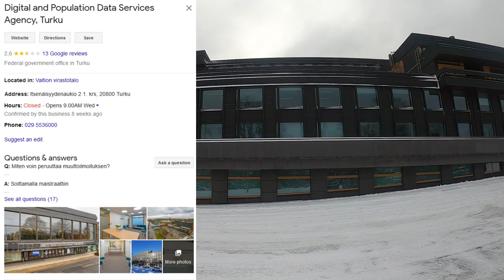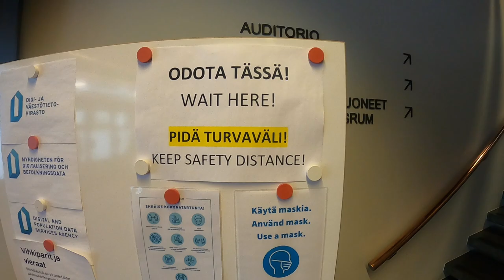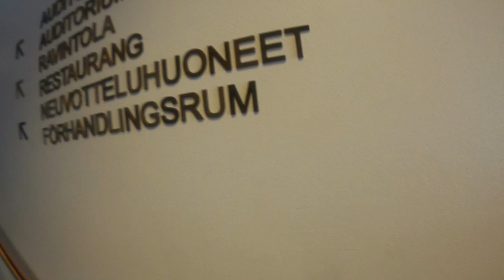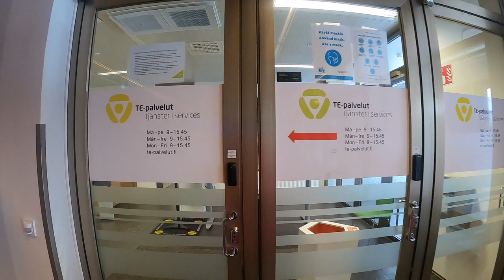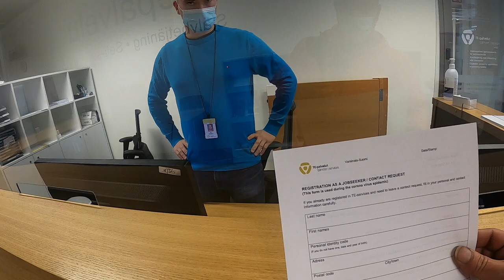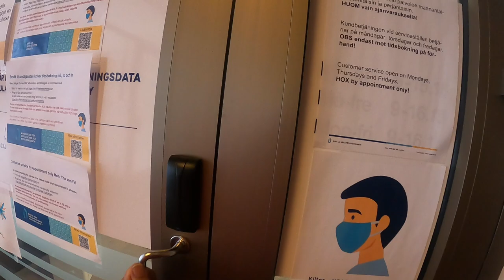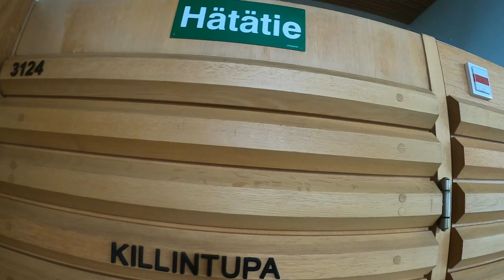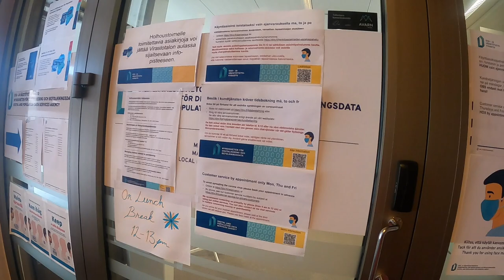Turku.Fail.Rude to the public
Exercising our Constitutional Rights of Freedom of Press,